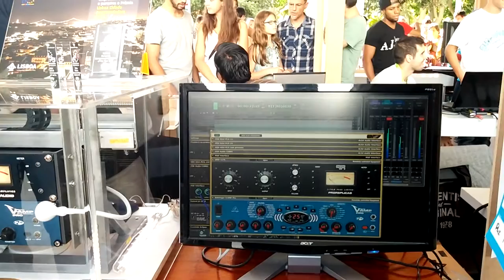voind at Lisbon Mini Maker Faire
voind robot unveiled at Lisbon Mini Maker Faire